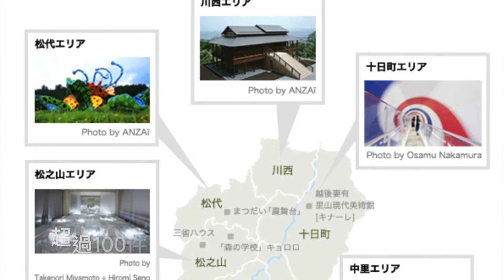【新潟旅遊】越後妻有 大地藝術祭：農舞台．里山食堂．草間彌生與幾米作品一日駕車實訪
【新潟旅遊】世界最大-大地藝術祭一日遊：農舞台．里山食堂．草間彌生與幾米作品 （請點網址看全文）
新潟「大地藝術祭」是世界最大的戶外藝術祭，2015年吸引了51萬人次到訪，今年將再度舉辦，超過100件作品散佈在750平方公里的範圍，甚至有些改造當地老屋的藝術品可以入住，超有創意！
🌸加 line：搜尋@iwm6658l